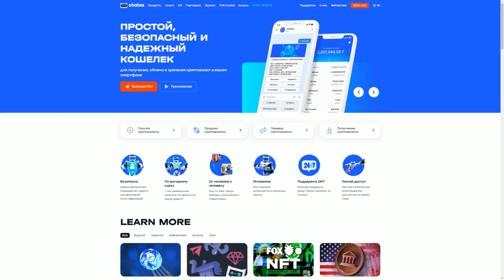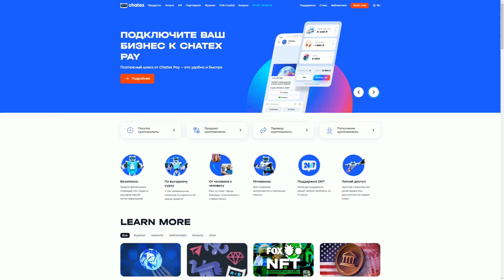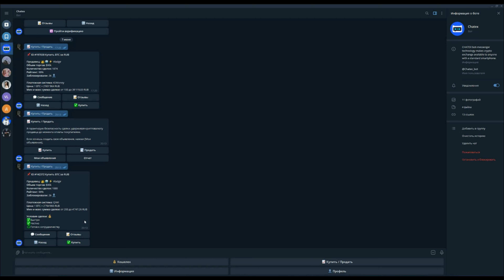Крипта в играх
Полезные ссылки:
Игровой канал, проект FIRTMEN.  Открыт набор в команды тут